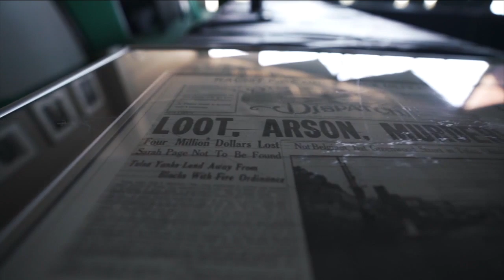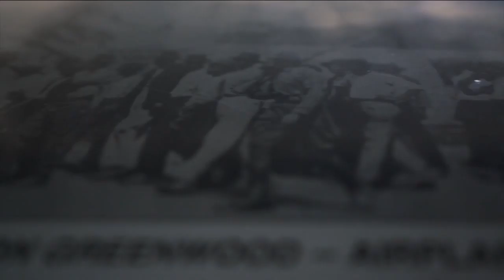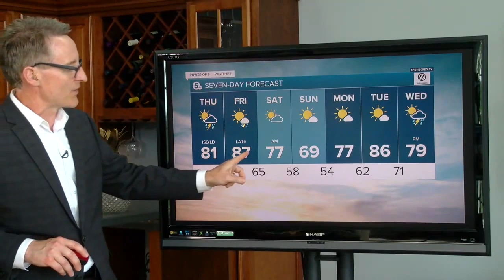News 5 Cleveland Latest Headlines | June 3, 9pm